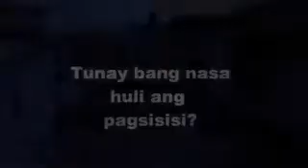Ang Ama By SNHS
A trailer made for the art of acting :)  SNHS students rocks!

"Ang Ama" mula sa salin ni M.R. Avena

Cast

Ama - Mr. Lontok
Ina - Ms. Albero
Mui Mui - Mr. Bonita
Kapatid 1 - Ms. Jimenez
Kapatid 2 - Ms. Abias